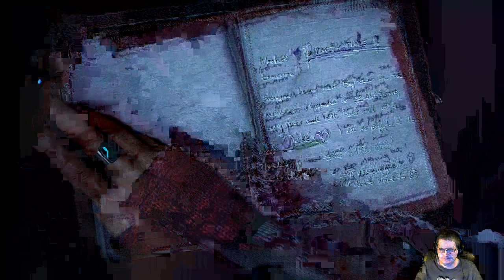Until Dawn on Morning Mission (Ep. 9)